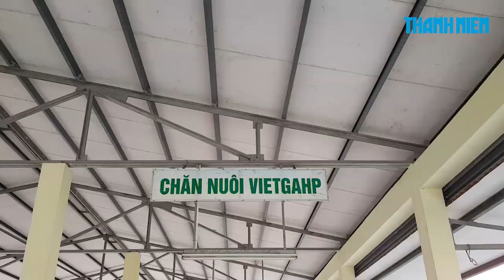LẠ ĐỜI: Bỏ mặc chợ mới khang trang, dân ra đường buôn bán ở Hải Phòng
Dù chợ mới khang trang, nhưng người dân vẫn họp chợ ngoài đường. Đó là tình trạng xảy ra đã 2 năm nay ra ở chợ Thanh Sơn, thuộc xã Thanh Sơn, huyện Kiến Thụy, thành phố Hải Phòng.

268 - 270 Nguyễn Đình Chiểu, Phường 6, Q.3, TP HCM